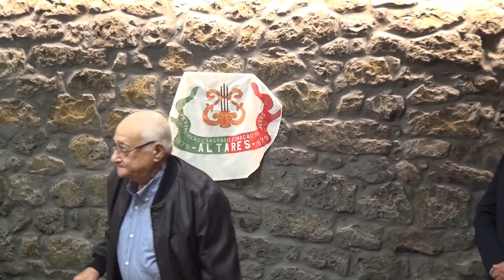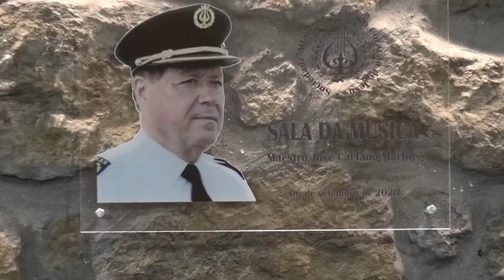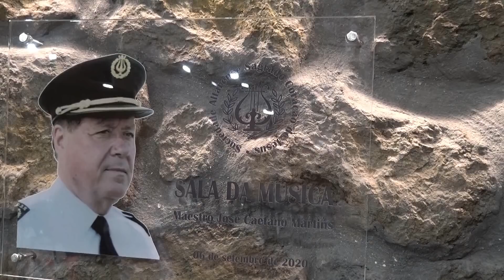Na casa da Musica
Na Freguesia dos Altares inaugura sala de musica remodelada